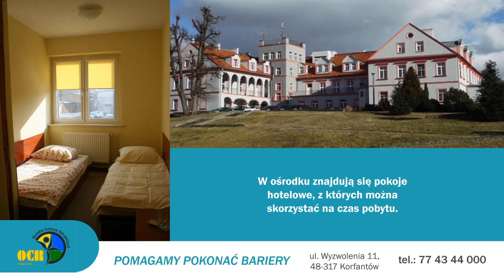Rehabilitacja metoda McKenzie terapia falą uderzeniową Korfantów Opolskie Centrum Rehabilitacji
Opolskie Centrum Rehabilitacji znajduje się w Korfantowie, na terenie województwa opolskiego. Działamy na rynku już od 1976 roku.

Specjalizujemy się w rehabilitacji narządu ruchu z uwzględnieniem wskazań ortopedycznych, reumatologicznych i innych. Pomagamy osobom po urazach, po zabiegach ortopedycznych oraz osobom z przewlekłymi schorzeniami.

W naszym ośrodku prowadzimy ośrodek rehabilitacji dziennej, w ramach której proponujemy zabiegi fizjoterapeutyczne,
zabiegi z zakresu hydroterapii oraz fizykoterapii. Prowadzimy też zajęcia na basenie. W pracy wykorzystujemy metodę McKenzie oraz terapię manualną.

Proponujemy także terapię falą uderzeniową ESWT. Polecana jest dla Pacjentów z takimi problemami jak łokieć tenisisty, łokieć golfisty, kolano biegacza, ostroga piętowa czy zwapnienia w obrębie mięśni. Pomaga też przy takich problemach jak stany pourazowe, bóle barku, bóle kręgosłupa czy bóle ścięgien.